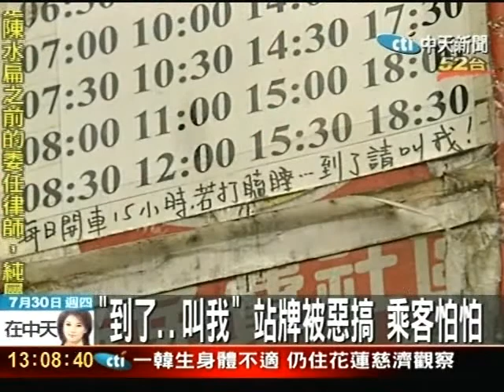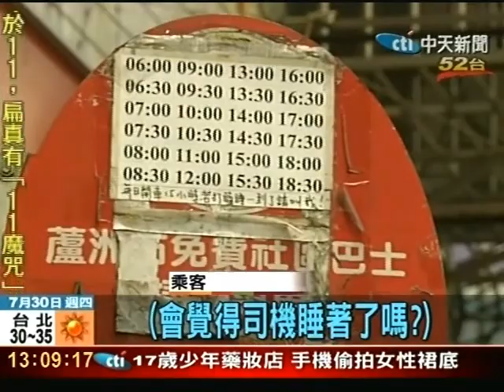「到了..叫我」站牌被惡搞 乘客怕怕